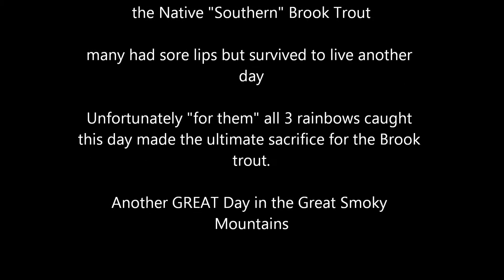Brookies Breaking Bad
Nathan Duncan and I fly fishing in the Great Smoky Mountains for Brook Trout.

Awesome feeder stream of the south fork of the left fork of the middle prong of the little big river.